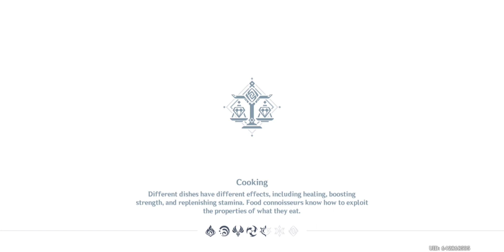Having 5 stars Characters Early Game Genshin Impact Gameplay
Deluc is a hard pull, some account taking months before getting their first pull of the fire headed heavy blade.

Some people actually have characters like Deluc and Mona and don't know how to build them. Just because you only have one copy doesn't mean the character isn't a beast.

Bennet a 4 star is considered five star after obtaining a second copy. What people forget also during gameplay is to combine the characters and their skills to create more damage and alternative effects.